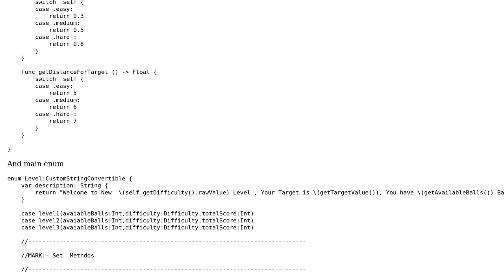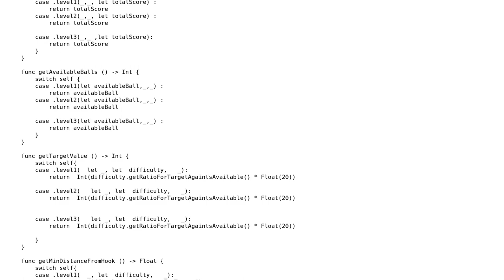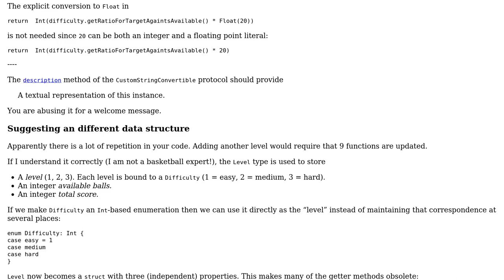Manage Game Level with enum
With thanks & praise to God, and with thanks to the many people who have made this project possible! | Content (except music & images) licensed under CC BY-SA | Music | Images & others | With thanks to user Prashant Tukadiya user Martin R and the Stack Exchange Network Trademarks are property of their respective owners. You are responsible for your own actions.